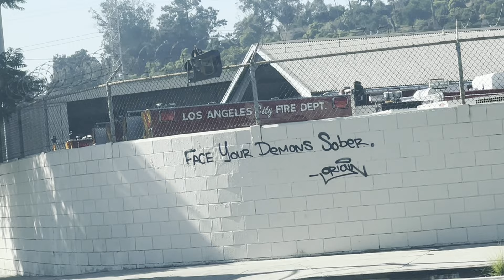TRASH CAN TALK - DTLA VLOG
In today's video, I'm taking you on a deeply personal journey through the streets of Skid Row and Downtown Los Angeles, where I once called the sidewalks my home. 🏠🌆

It's been an incredible and challenging journey, and I'm excited to share it with you all. Join me as I revisit the very places that were once my makeshift shelter, and reflect on how far I've come since those difficult times. 🚶‍♂️💪

Throughout this video, I'll share my personal experiences, the obstacles I faced, and the inspiring moments that helped me turn my life around. It's a story of resilience, hope, and the power of community support. 🌟❤️

I hope this video can shed light on the issues faced by homeless individuals and inspire compassion and understanding. Let's work together to make a difference and help those in need. 💕

If you find this video inspiring or informative, please give it a thumbs up, share it with your friends, and consider subscribing to my channel for more content on personal growth, overcoming challenges, and spreading positivity. 🙏✨

Thank you for joining me on this journey, and let's remember that every step we take can lead us towards a brighter future. 💖🌞

trash can talk - dtla vlog Brandon O'Connell

trash can talk - dtla vlog brandon o'connell dtla vlog talk